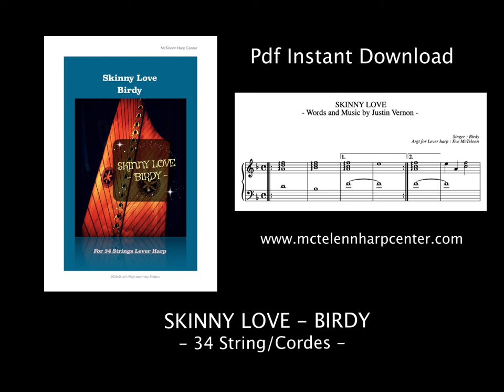SKINNY LOVE - BIRDY - 34 Cordes - Niveau Intermédiaire | Apprendre La Harpe Celtique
N'oubliez de dérouler la boite de description 💫 Lien de la partition